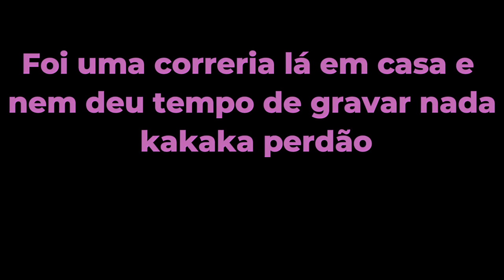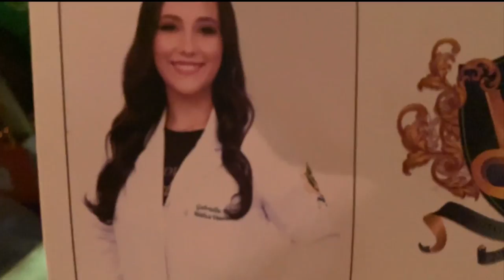VLOG: Encontro com os TikTokers + Minha Formatura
O que acharam do vlog?? Querem mais vlogs? Coloquem sugestões de videos, amo vcs!!

Ouça minha música - Start Living (Na Na Na) - Phill Out, Gabi Veloso, Jozzen, Guga Matias: